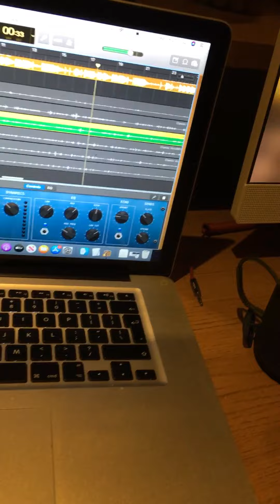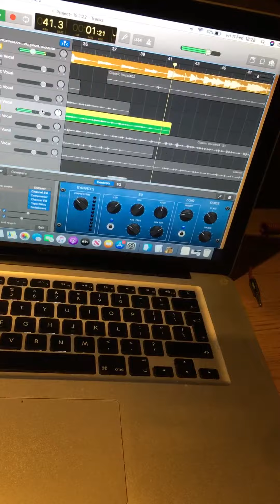Light Sabre LOVa.SOUFLdn😘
Light sabre, Samual l Jackson, rnb, hip hop, uk, us, drill, LOVa, 😘,LOVa.SOUFLdn